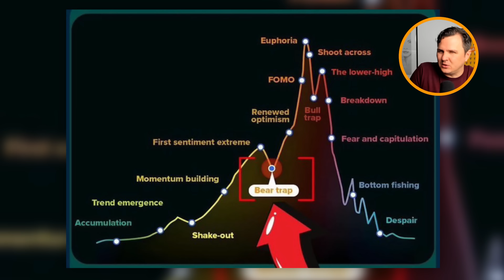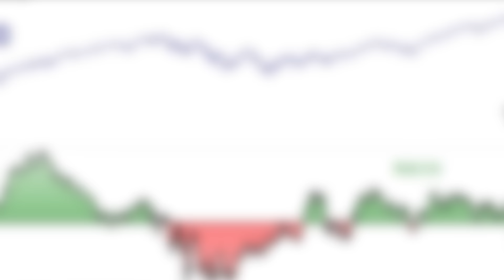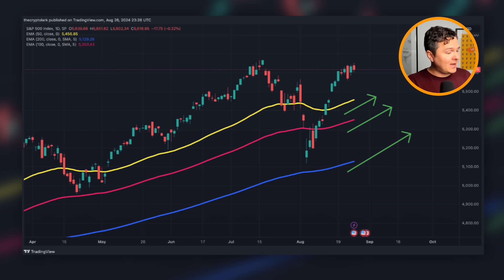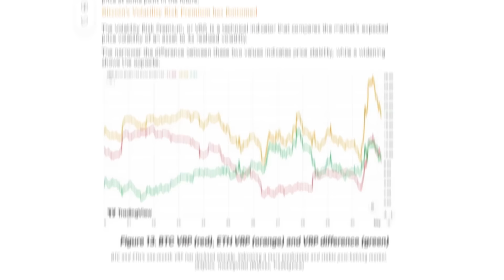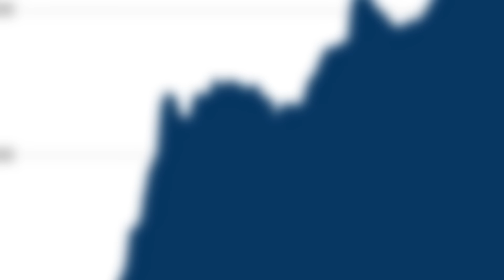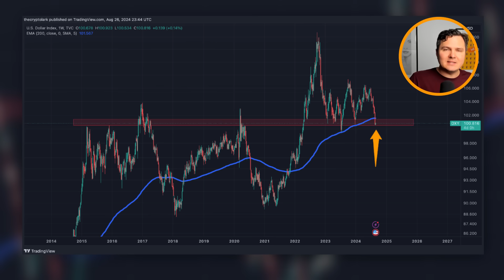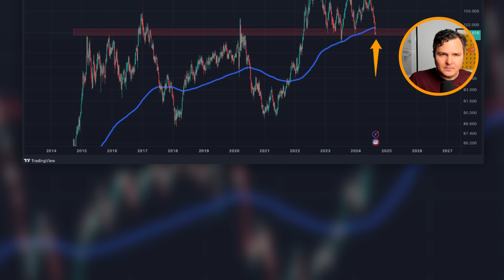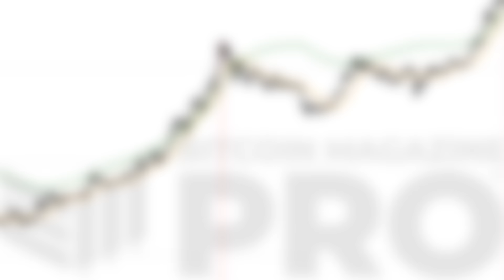The Ultimate Bitcoin Bear Trap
Bitcoin’s ultimate bear trap is here.

00:00 The Bear Trap
02:57 The Stock Market
05:10 Gold
05:33 Accumulation
06:35 The Dollar
07:39 Bitcoin Signals